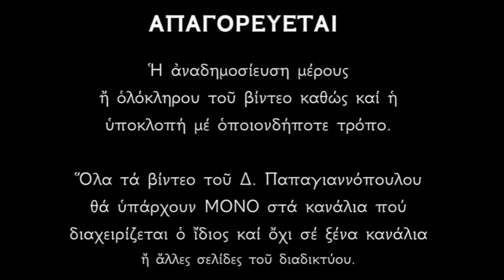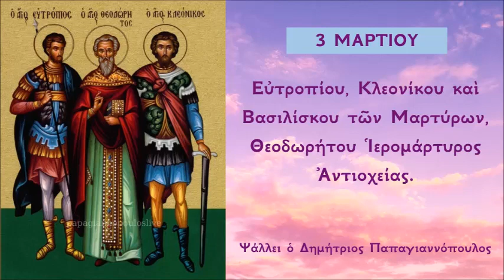3 ΜΑΡΤΙΟΥ - Απολυτίκιο Αγίων Ευτροπίου, Κλεονίκου και Βασιλίσκου | Δημήτριος Παπαγιαννόπουλος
Τὸ τρίστοιχον ἄθροισμα, τῶν Ἀθλητῶν τοῦ Χριστοῦ, Εὐτρόπιον μέλψωμεν, σὺν Βασιλίσκω ὁμού, τὸν θεῖον Κλεόνικον οὗτοι γὰρ τῆς Τριάδος, τὸ ὑπέρθεον κράτος, ἄθλοις ὑπερφυέσιν, ὠμολόγησαν πάσιν ἡ πάντοτε πρεσβεύουσι, σώζεσθαι ἅπαντας.

*** ΠΡΟΣΟΧΗ !!!